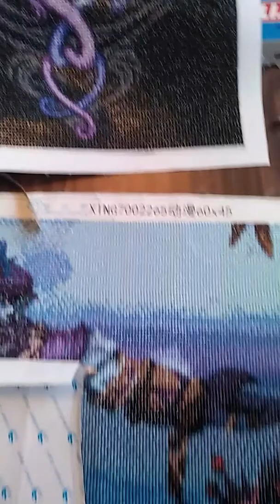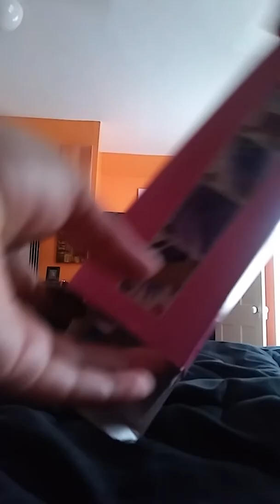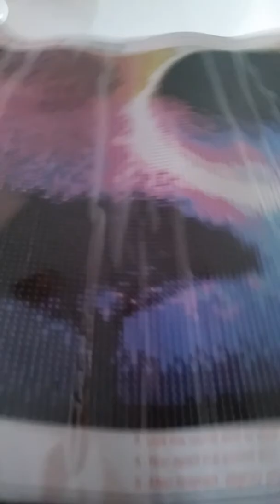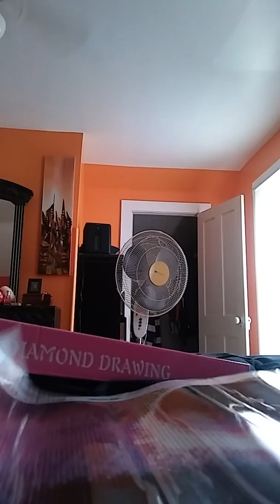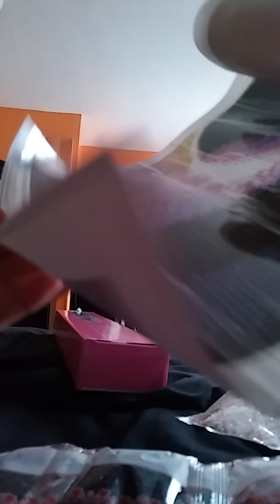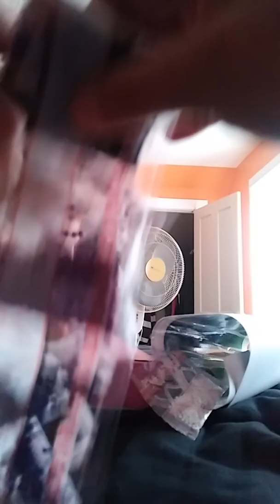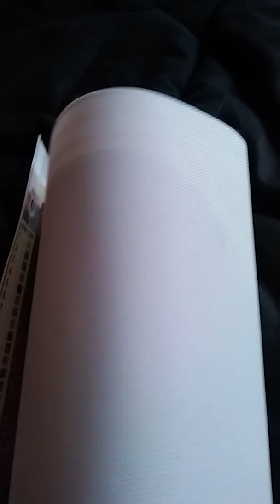Diamond painting WIPs and 1 unboxing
Wips and unboxing of 1 amazon prime painting